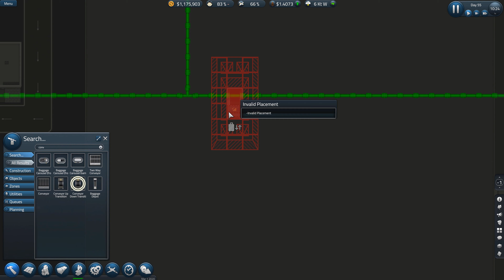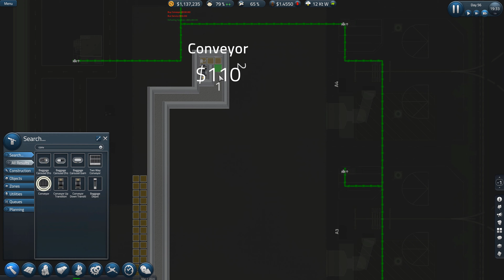L'Énorme rénovation continue! ✈️ Jouons SimAirport Ép 17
Dans cet épisode, on continue la construction de notre premier étage pour créer un énorme accueil, une énorme billetterie, et une énorme section de sécurité! Tout est énorme!

Un gros merci à tout ceux qui supporte la chaîne!

Et un merci spécial à ces Smoothois: Benjamin Dessureault, Capitaine Langouste, Dédale, KeKz, kiwi, Le mouton enragé, loup-d'eau parle, P.M.Télé, Shorty.mp4!!

Vous voulez voir votre nom dans la description de certain vidéos? Devenez membre de la chaîne et profitez d'un bon nombre d'avantages: